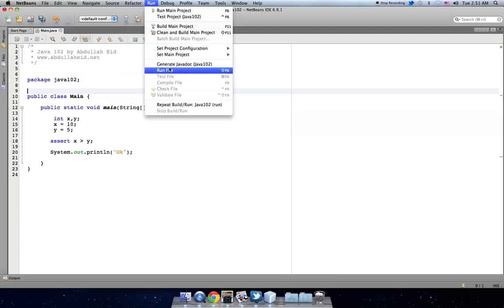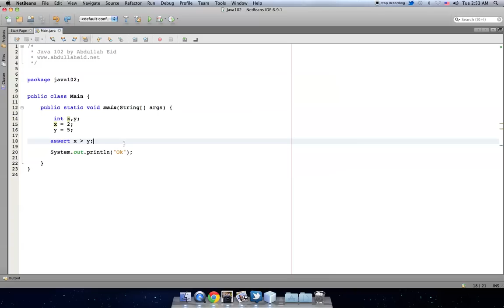الدرس الثامن والسبعون : التعرف على assert